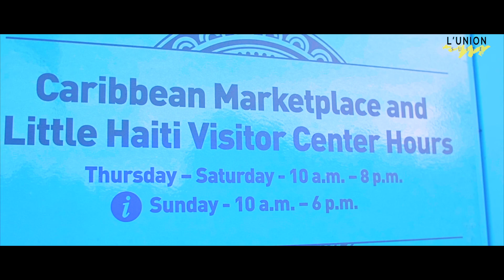Miss Universe Haiti Raquel Pelissier Appreciation Hour Miami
L’Union Suite, with joint efforts from Atizan International and M.I.A. Media, Inc hosted the first ever Miss Universe Haiti first runner-up Appreciation Hour in Miami.

On Thursday, February 2, the community came out in droves and welcomed Raquel Pelissier, Miss Universe Haiti, Miss Universe 1st runner up at the Caribbean Marketplace at the Little Haiti Cultural Complex.

Pelissier’s  appreciation hour was a 42 hour effort organized by L’union Suite’s Wanda Tima, Mia Media’s Mia Lopez and Atizan International Angie Bell with the assistance of  local businesses Flourish Media Conference, Madame Gougousse, Little Haiti Cultural Center, Maximilian Consultant Inc, Onyx Security, In.Cre Photography ,Ayiti Parle, BMauger Videography, The Creative Esquire and DJ Ash Target.

The 3 hour event included a performance by ADA Ayiti, a short question and answer curated by Naomie Labaty and countless awards and recognitions by local dignitaries and a guest list of over 200 Miss Universe Haiti supporters.

Pelissier, who arrived to the sounds of Rara Lakay was escorted by Washington Redskins wide receiver Pierre Garcon and wore an off-the-shoulder ensemble with Haiti red lips.

While guest waited for Raquel’s arrival On Thursday, scores of Haitians, including celebrity DJ Michael Brun, turned up at the invitation-only event to honor Pelissier sipped on complimentary wine and delicious Haitian infused hors devours by Chef Stephan and Chef TiGoute.

Also in attendance was General Consul of Haiti in Miami Gandhi Thomas, Chairman Keon Hardermon who awarded Raquel the key to the city, Commissioner Jean Monestime who awarded her the key to the county, The Haitian American Chamber of Commerce Jeff Lozama who awarded her an honorary Yopro, the freshman class of their 20 under 40 young professional award.

Thank you to all who helped make the Miss Universe Haiti Appreciation Hour a reality!

Flourish Media Conference
Madame Gougousse
Little Haiti Cultural Center
Maximilian Consultant Inc
Ada
Onyx Security
Chef Stephan
Rara Lakay
In Cre Photography
Ayiti Parle
Chef TiGoute
BMauger Videography
The Creative Esquire
DJ Ash Target